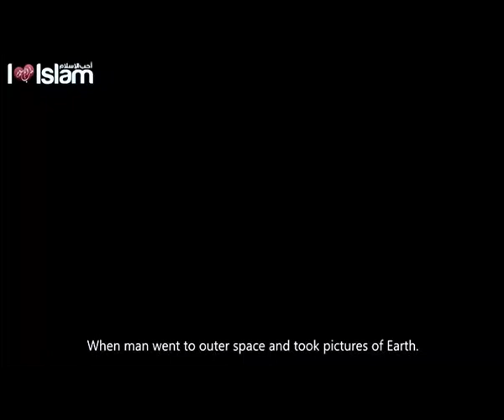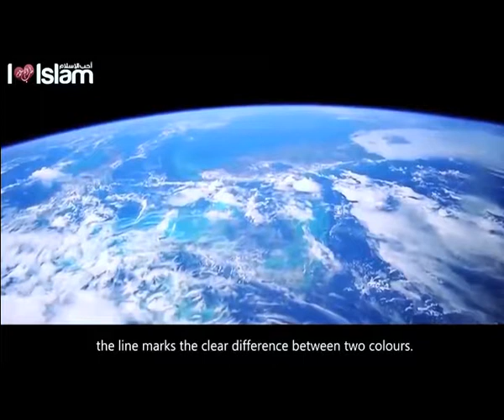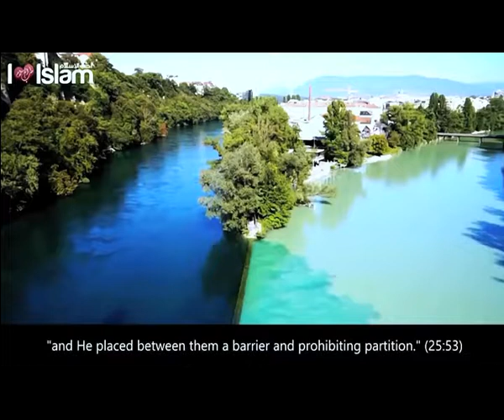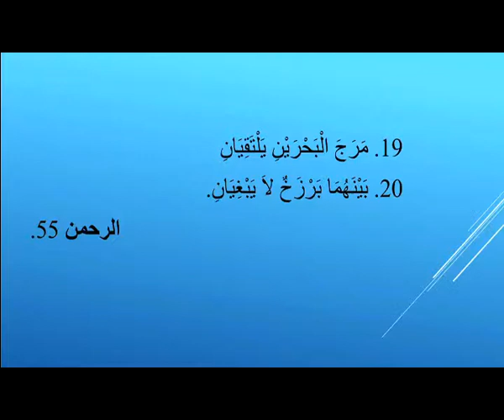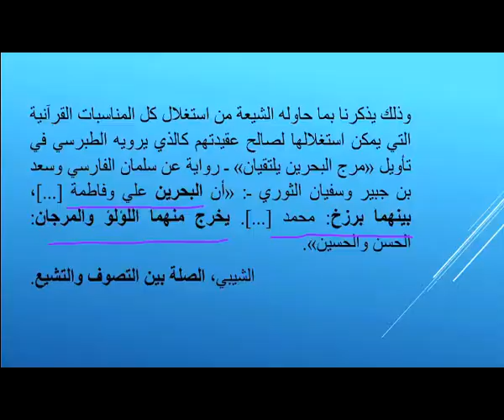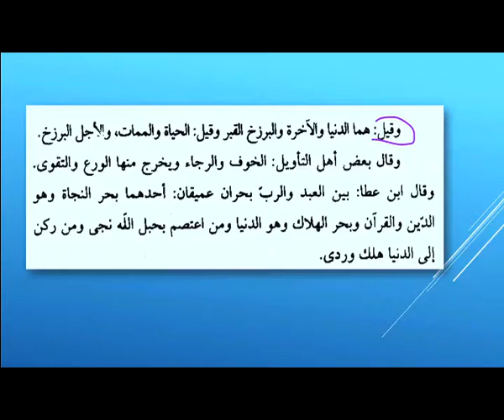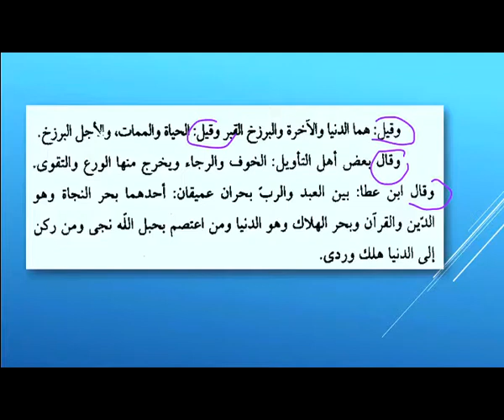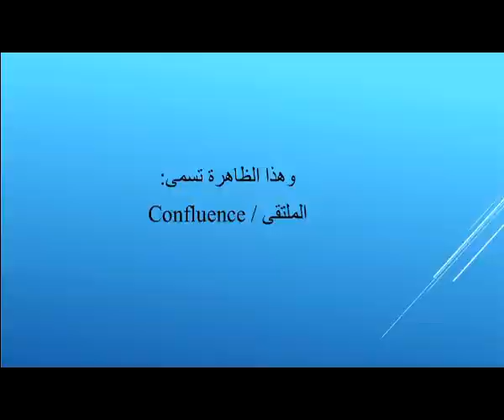القرآن دارسة وتحليل. 168. وهم الإعجاز في آية: مَرَجَ الْبَحْرَيْنِ يَلْتَقِيَانِ